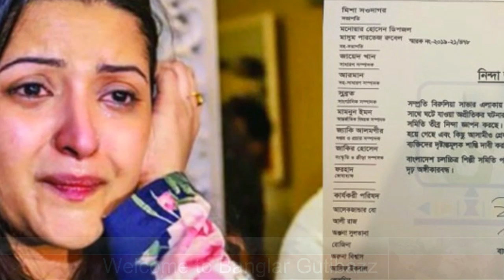জেলে অমানবিক নির্যাতনে বিপর্যস্ত পরীমনি,জামিন আবেদন, এবার পরীকে নিয়ে মুখ খুললেন ওমর সানি !!